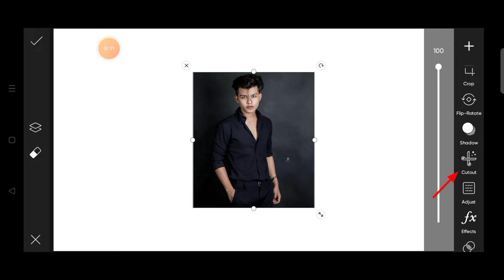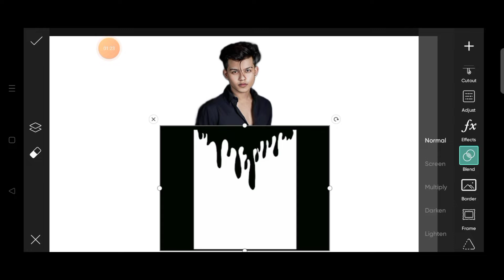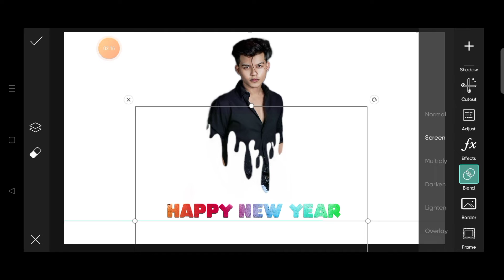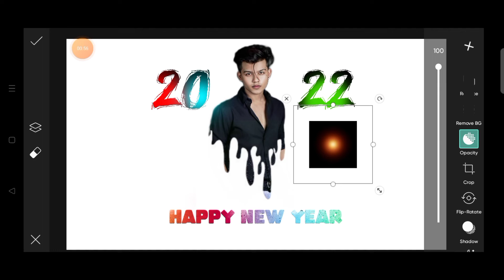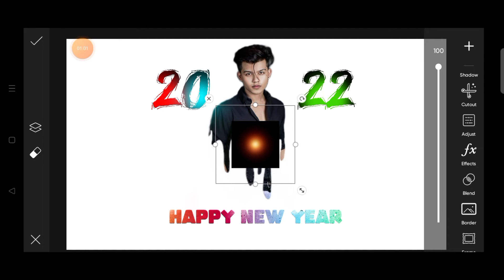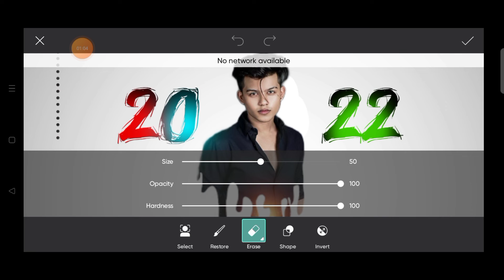New Year 2022✨ Photo Editing In PicsArt -Adi Editing Zone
Hii guys i am Aditya welcome to your channel "Adi Editing Zone" this is help your editing and knowledge for editing helpful for editing

Happy new year photos editing
2022 photo editing in PicsArt
Happp New year photo editing in PicsArt
New year new trick photo editing

Your Paris
picart se baground change kaishe kare only one click me
your Paris.
 apne photo ka baground picArt se change kaishe kare